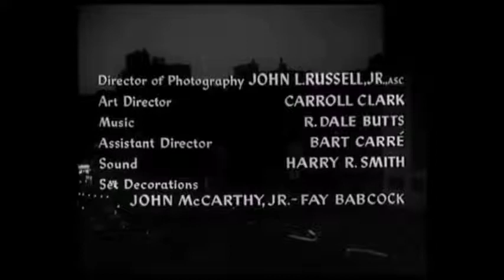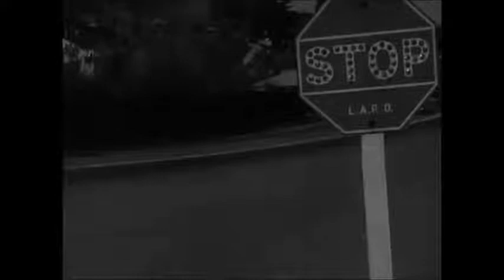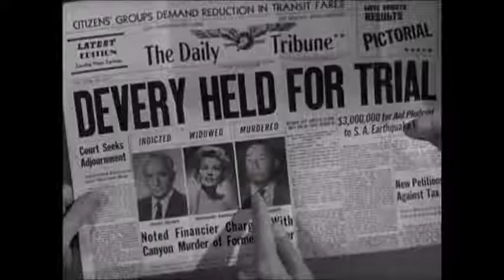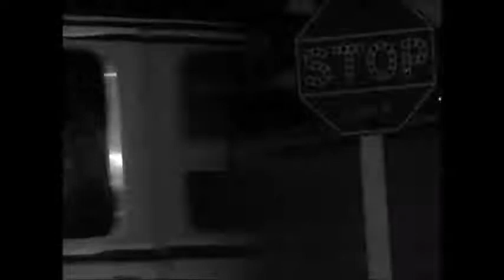Double Jeopardy directed by R.G. Springsteen starring Rod Cameron, Gale Robbins, Allison Hayes 1955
Cast

    Rod Cameron as Marc Hill
    Gale Robbins as Marge Baggott
    Allison Hayes as Barbara Devery
    Jack Kelly as Jeff Calder
    John Litel as Emmett Devery
    Robert Armstrong as Sam Baggott
    John Gallaudet as Police Lt. Freid
    Robert Nelson as Police Sgt. McNulty
    Minerva Urecal as Mrs. Kreesy
    Tom Powers as Harry Sheldon
    Dick Elliott as Happy Harry
    Fern Hall as Miss Webster
    Gay Gallegher as Miss Hunter
    Howard Price as Ambulance Attendant
    Rudy Robles as Frank

    Robert Shayne as Mr. Ross